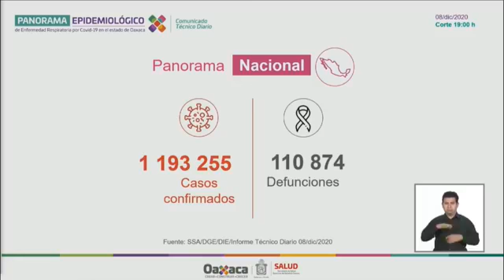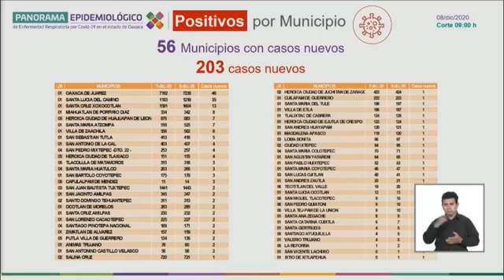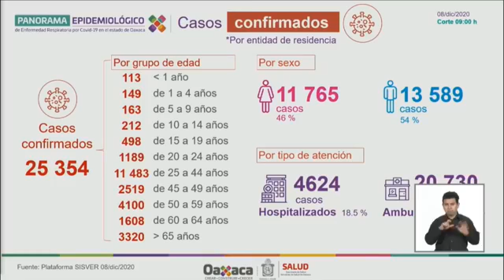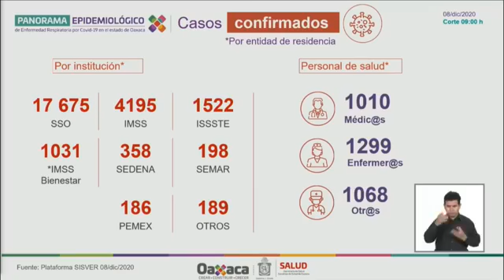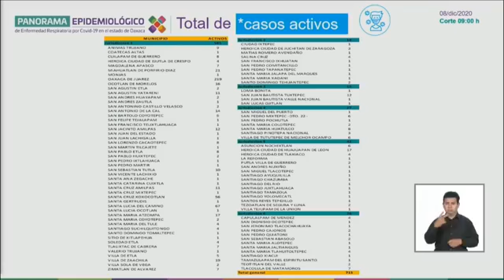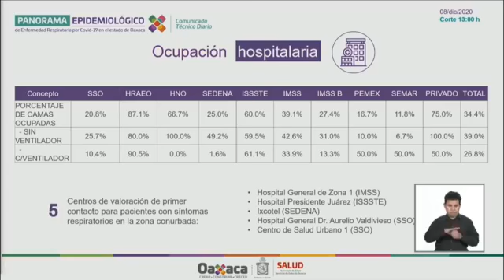Informe de la Secretaría de Salud entorno a la pandemia por COVID-19 | 08 de Diciembre